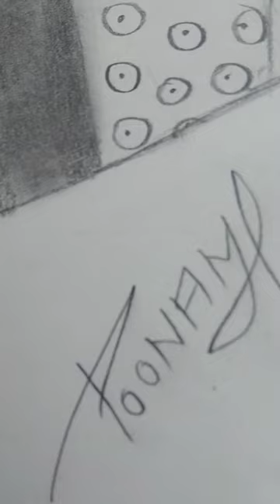Radhe Krishna lovely drawing ❤️💖 done ✅ by artistPoonam Jangir